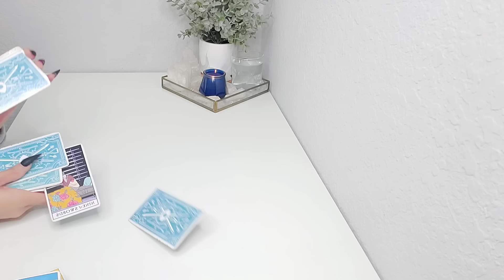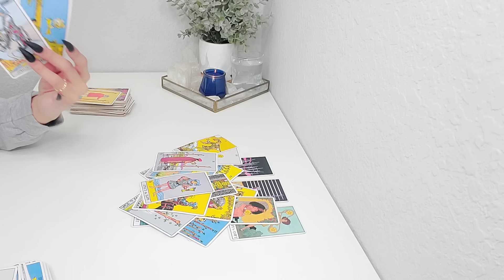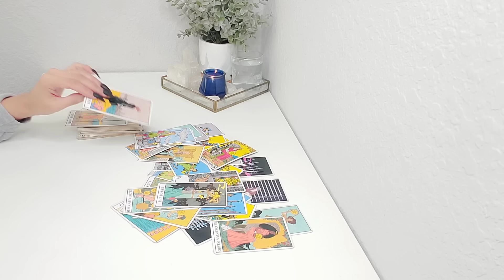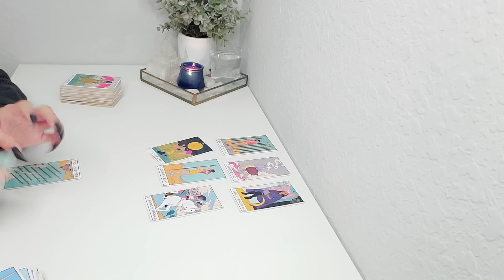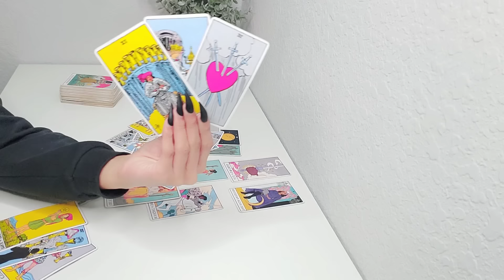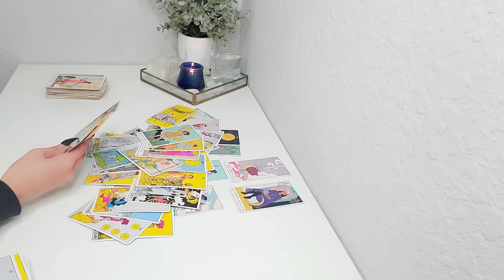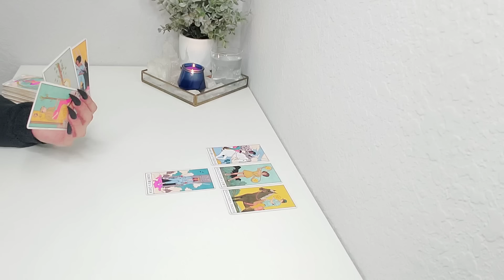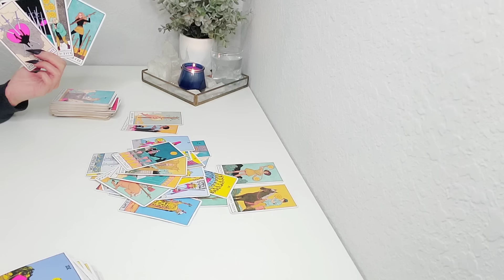Aries, Leo & Sagittarius | Their Currently Feelings For You | Time Stamps In The Description Box ⤵️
TIME STAMPS!
Sagittarius - 0:47
Leo - 21:05
Aries - 39:32

Upload Schedule!
Monday - Virgo, Taurus, Capricorn
Tuesday - Aquarius, Libra, Gemini
Friday - All Signs Tarot Card Reading